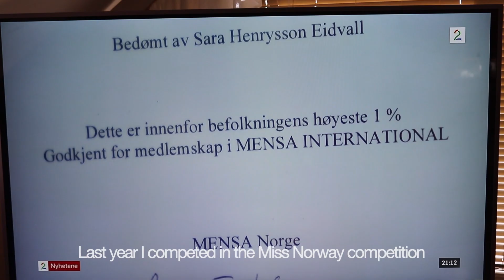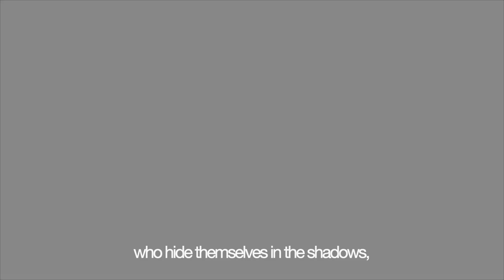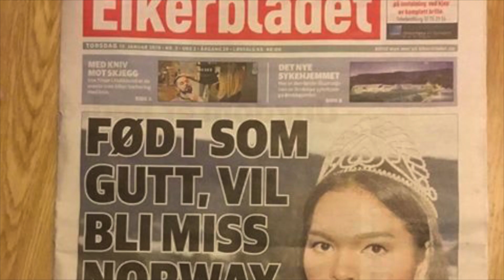EIRIN GRINDE TUNHEIM | NORWAY | MIQ2020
Eirin Grinde Tunheim from Norway Introductory Video is ready now. The video with highest LIKES and SHARES on YouTube will win The Most Popular Introductory Video and get free round trip tickets from her point of origin to Thailand and fast track to top 12. The winner will be announced in the final show on 7th March 2020 from Tiffany’s Show Pattaya

Instragram : MissInternationalQueen
Line@ : @jec6146b